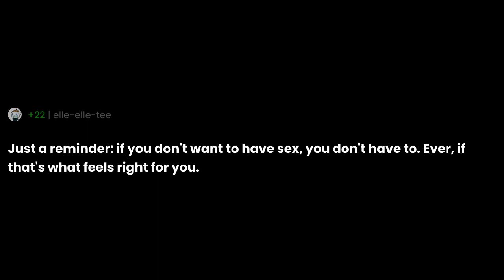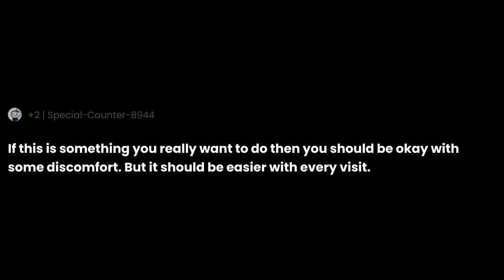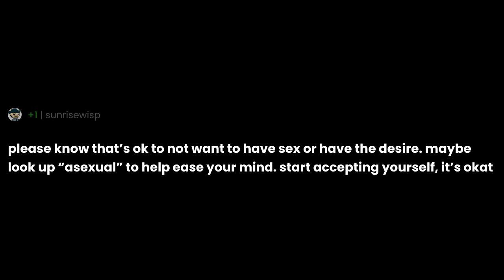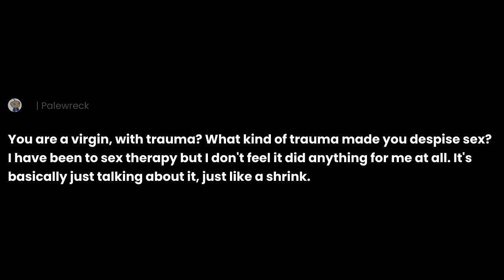What happens in sex therapy?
"What happens in sex therapy?" the question you all have been asking for.